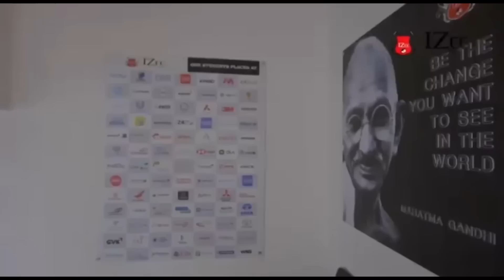SHEN YN PYNKYNRIAH NOH KA SORKAR ÏA KI NONGDIE JAIÑ LILAM NA KHASI MARKET